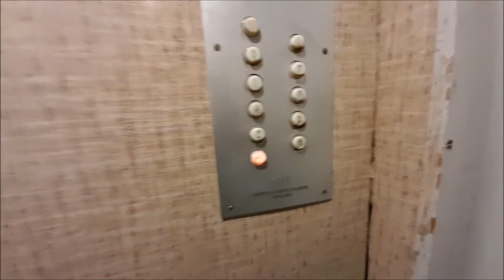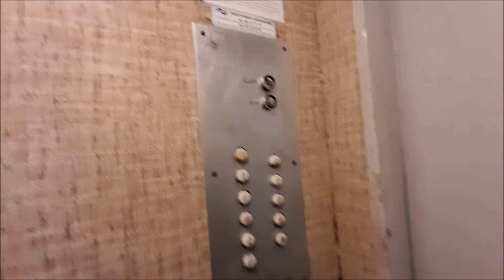(Shots!) Klimatyczny ZREMB Osiedlowy z 1990 roku. [*] @Kamienna 29, Wrocław || Powstańców Śląskich.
Witam w kolejnym odcinku, dzisiaj wystąpi poraz kolejny już znana z mojego kanału licencja na Kamiennej 29, znajduje się tutaj moja ulubiona wrocławska winda, która niestety za kilka miesięcy przestanie istnieć, był przetarg na jej wymianę. Mam wrażenie że coś się z nią pogorszyło, gorzej jeździ, możliwe że jakiś debil ją zdewastował (paragon wsadzony w szybę na 2p który po nagraniach wyjąłem bo to co jakiś grzyb zrobił było debilne). Jest to również najprawdopodobniej ostatnia w pełni oryginalna osiedlówka w bloku z lat 60 tych. (wszystkie inne to już początek lat 70').

EDIT : (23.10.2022) Osiedlówka od 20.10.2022 w trakcie wymiany na Dolpol-Dźwig

Dane Dźwigu:
Piętra: 11 (0-10)
Udźwig: 6 osób / 500 kg
Generacja : III
Rok Produkcji Oryginalnego Dźwigu : 1969
Rok produkcji: 1990
Typ windy : Osobowa
Sterowanie : Zbiorcze w dół
Dźwig konserwuje firma Dolpol-Dźwig